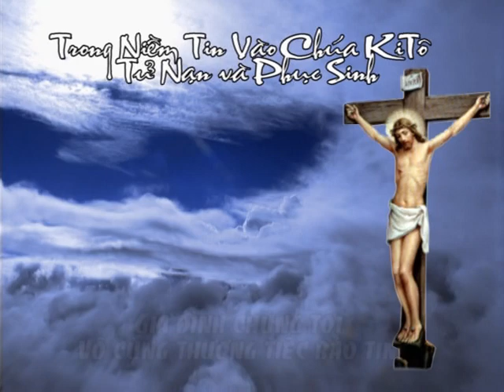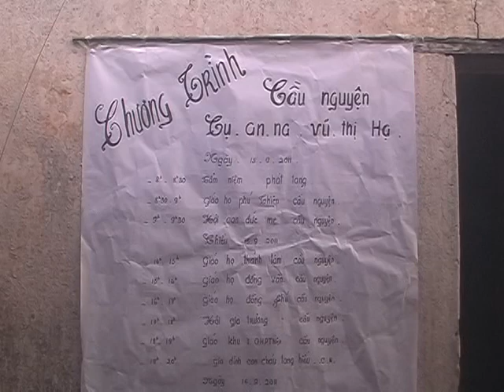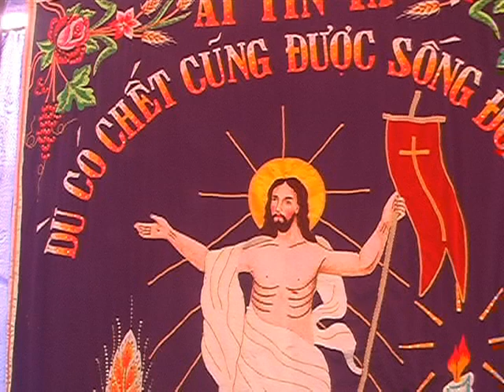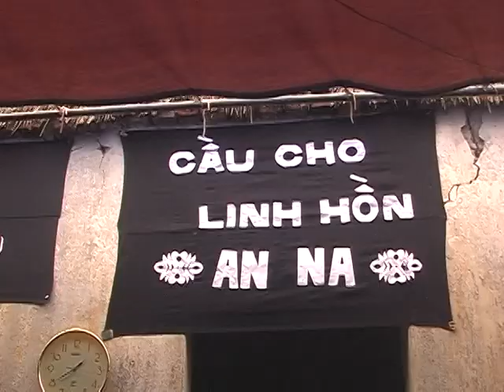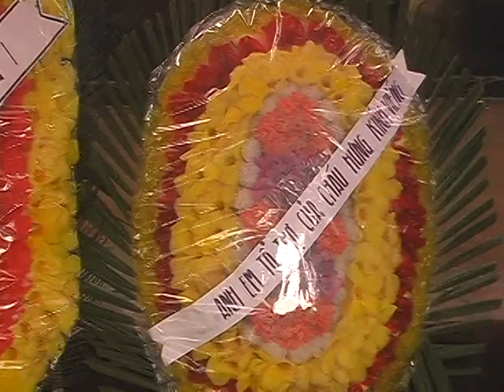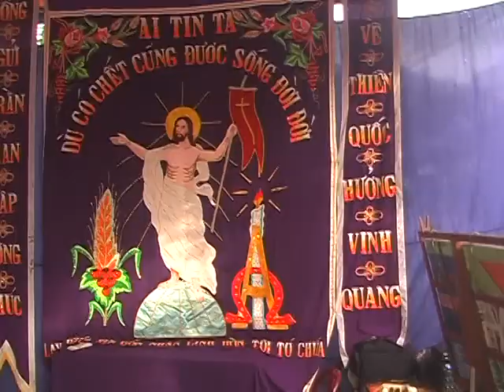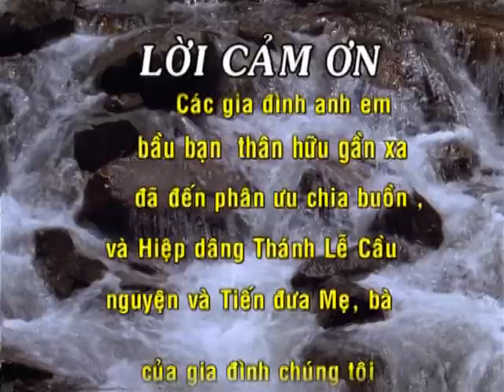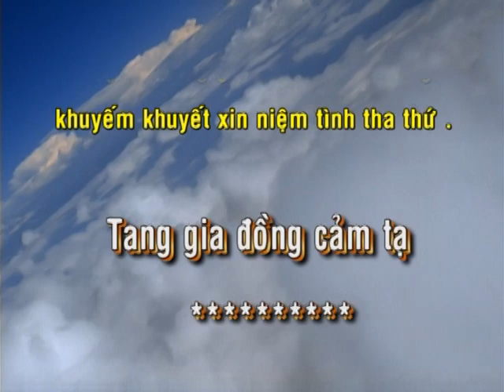Cu vu thi ha giao ho phu thien xa nghia hung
Camera LÊ BẮC - QUỸ NHẤT